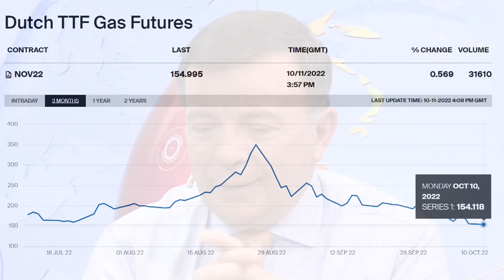Владислава Пеева в "ДЕНЯТ с В.Дремджиев", 11.10.2022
Владислава Пеева: стана ясно, че има газ, че руският не е най-евтиният. Проблемът е, че няма и сега яснота какви са ценовите равнища, постигнати на последния търг на Булгаргаз, защото поевтиняването се дължи на смесването с азерския газ. България има само полза да започне да има свой добив на природен газ, защото технологията за добив е променена, сигурна и се използва от години в Румъния